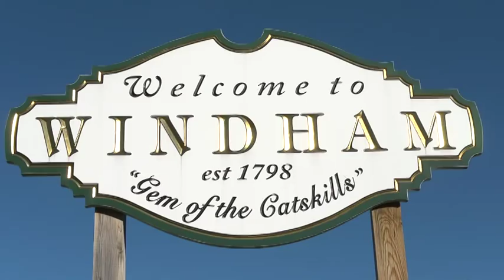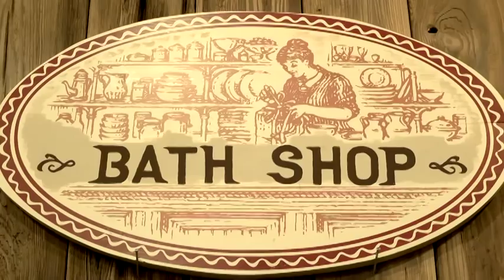Urban Country - A classic boutique in the heart of Windham, NY - Produced by Espresso Pictures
Urban Country is a classic boutique in the heart of Windham, NY